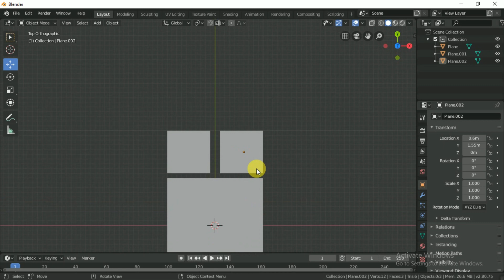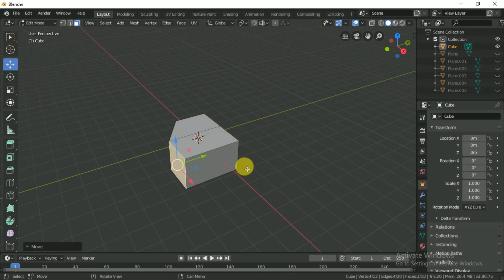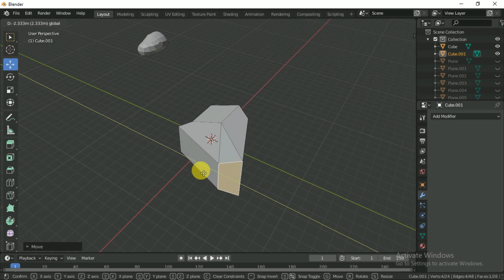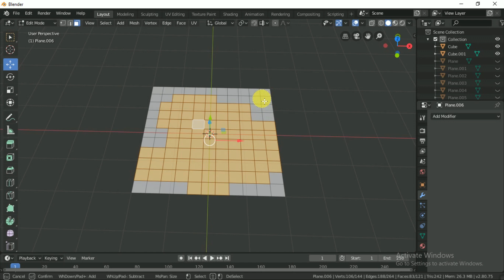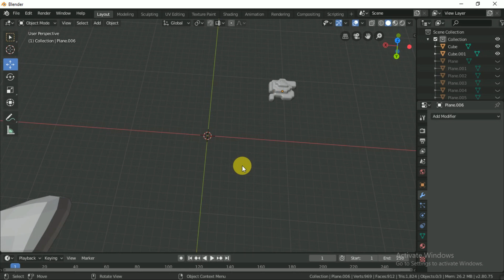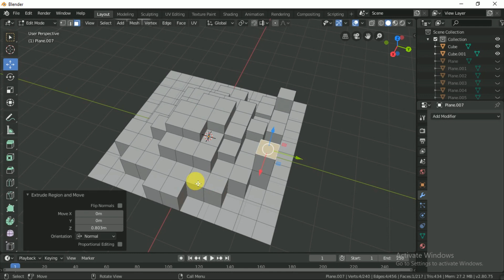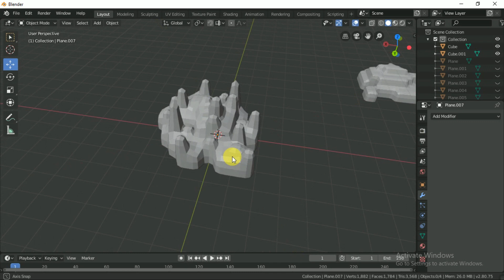Blender 2.8 | Creating Pound scene in blender 2.8 | low poly scene